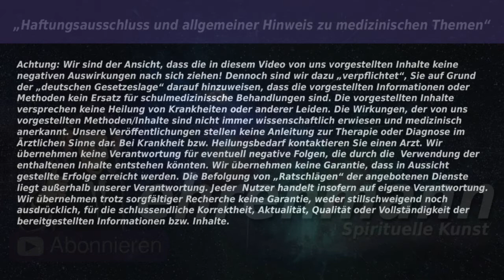Pure Binaural Beat 8,3 Hz - Alpha Bereich - "Visualisierung mentaler Objekte" (ohne Musik)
Das Gehirnleistungspotenzial steigern? Gehirnsynchronisation mit Binaural Beats werden genutzt für: Brainwaves Konzentration, Kreativität, besseres Einschlafen, beschleunigtes Lernen, geführte Meditation, Chakra Meditation, Chakra Heilung, Deep Sleep, Zirbeldrüse aktivieren, tiefere Spiritualität, Tiefenentspannung, bessere Regeneration durch erholsameren Tiefschlaf, Balance Schumann Frequenz - im Einklag mit der Erde (Harmonie). m.M.

Hinweis: Personen mit epileptischen Krampfanfällen, mit Herzschrittmachern oder Nervenerkrankungen etc. sollten vor Benutzung der Binaural Beats sich mit Ihren Arzt zuvor besprechen. Die Informationen / Inhalte auf diesen Kanal, können und sollen selbstverständlich keinen Arzt ersetzen. Alle Aussagen beruhen auf Selbsterkenntnisse und Theorien/Vermutungen/Sichtweisen aus der Spirtualität und unterliegen somit keinem Heilversprechen, garantieren keinerlei Versprechen oder Aussicht auf Erfolge.

Binaural Beat 7,0 Hz: "Mentale oder astrale Projektionen, Verbiegen von Objekten, Geistheilung"
Buchquelle: Zuordnung Frequenzbereich: Zaubergesang.

Bildquelle/Videos: Pixabay.com/de
A.A.o.G.